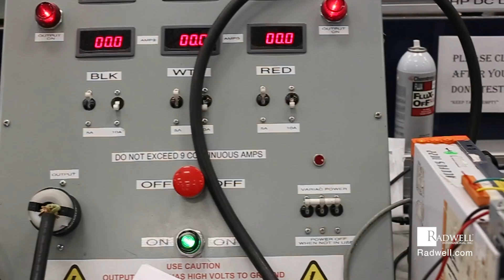Drives Commercial (July 2018)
When it comes to repairing and testing drives, Radwell International provides you with quick turnaround times and industry leading service.